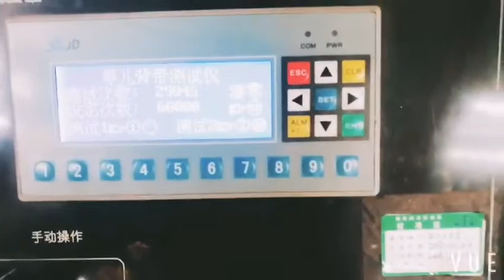Baby Strap Test Machine -- haida equipment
Baby Strap Test Machine